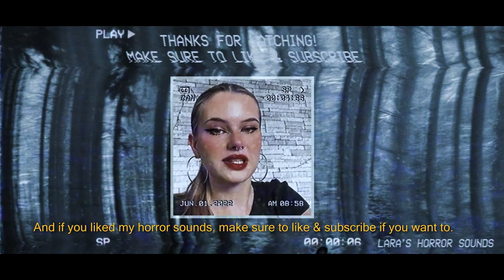Scary HUGGY WUGGY Horror Song | Poppy's Playtime Inspired (HD) (FREE)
I create visual animations for these videos from scratch, write stories and/or voice sayings, I record these alongside other creepy sounds, edit these and compose them all together to create new unique horror-related audiovisual experiences every week. You can use my sounds as long as you credit me (Lara Sluyter) and my channel.

I now have an Instagram account for my Horror Sounds! Please follow me for updates and more spooky content:

FAQs:
Yes! For paid requests (no NSFW), please email me at and I’ll get back to you, otherwise if you have suggestions let me know what you'd like to see/hear and I might get round to it in the future - thanks for your support! :)

You are not permitted to re-upload this video/audio.